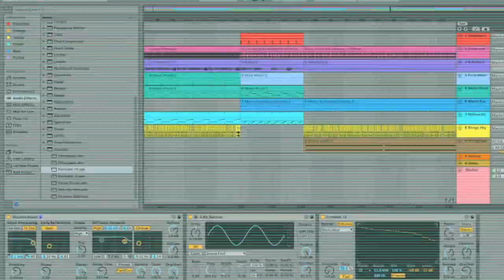I would like every day some japanese pancakes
A song that got stuck in my head for years.  I regularly try to play it but somehow I always fail, here's another attempt.